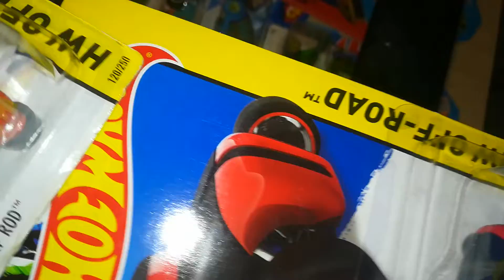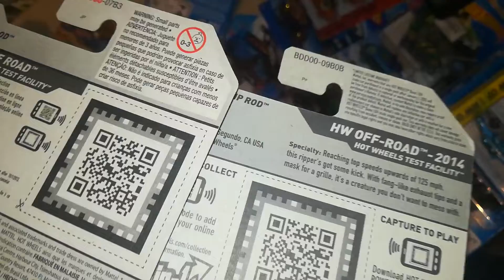Hot wheels rip rod variations